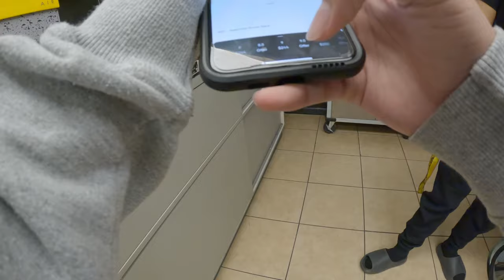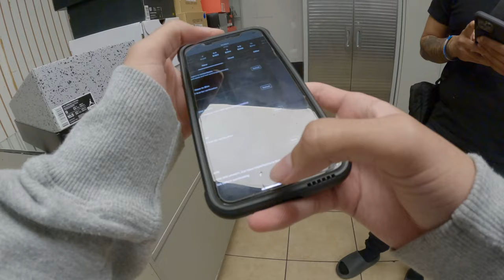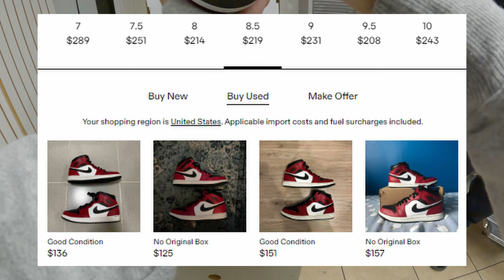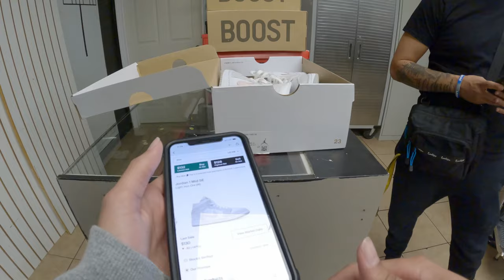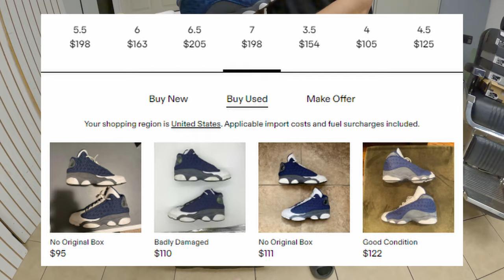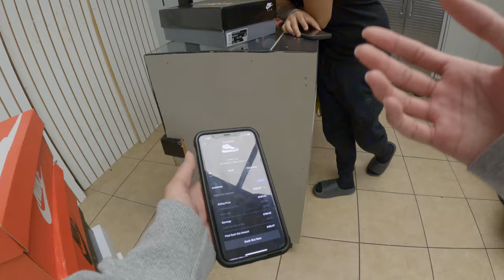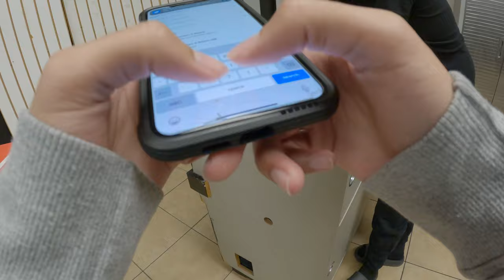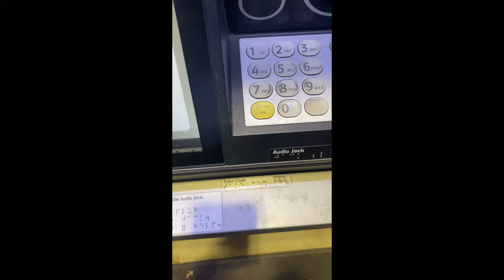I BOUGHT 14 PAIRS OF SHOES AT HIS STORE ($1.4K CASHOUT)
Shoutout to @aj.the.sneakerhead on Instagram for absolutely blessing me and allowing me to record and work out good deals. The Instagram for the store I was at is @the.coliseum, go show some love.